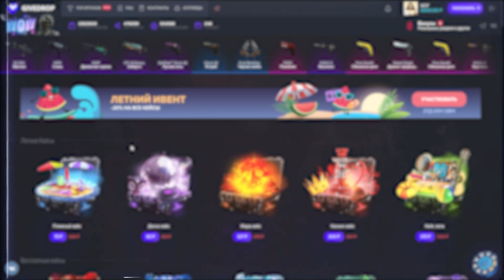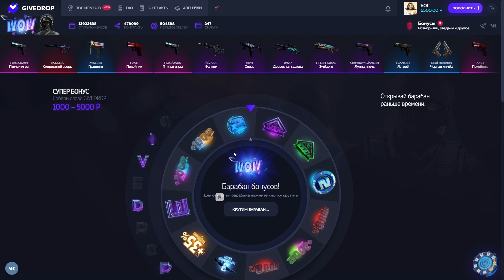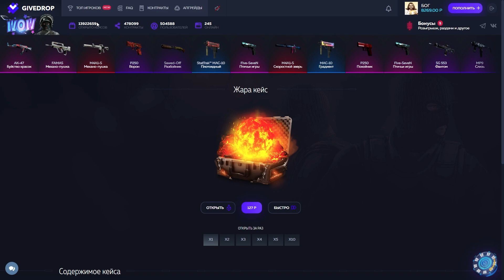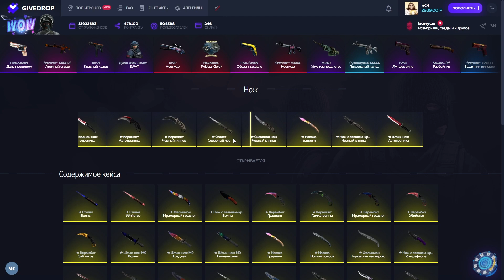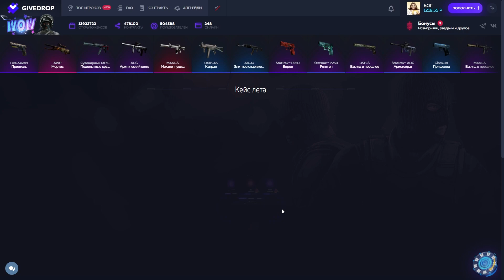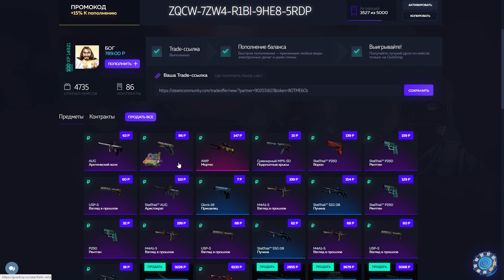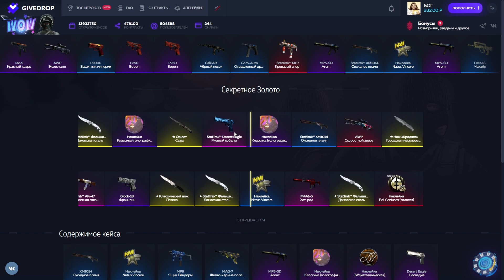👑 GIVEDROP - ЛЕТНИЙ ИВЕНТ ВЫДАЛ МНЕ 25 000 РУБЛЕЙ В CS:GO